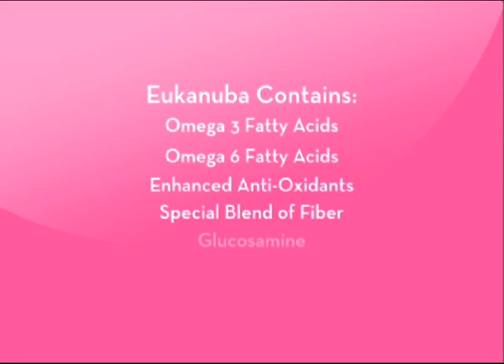Puppy Training Video - Puppy Nutrition (Episode 1)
Learn what your puppy needs in his diet to become a great do.